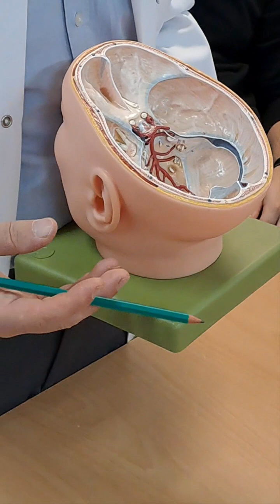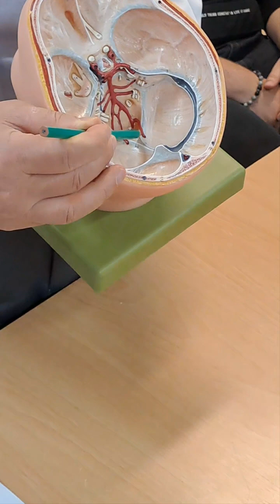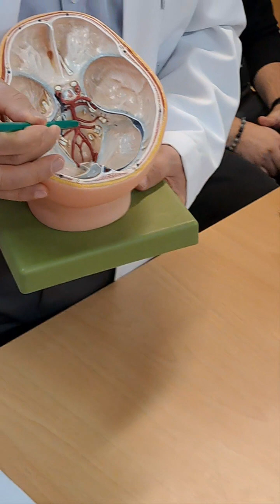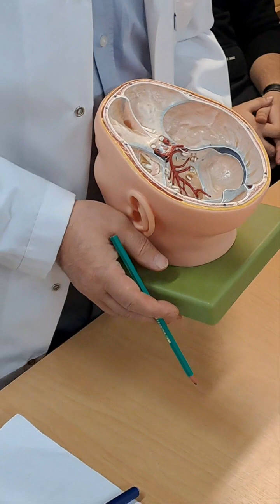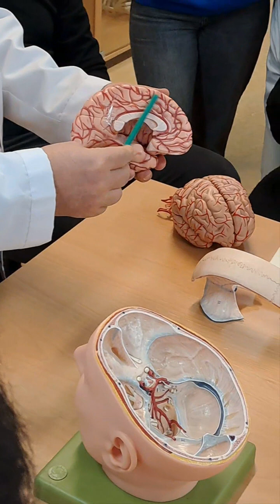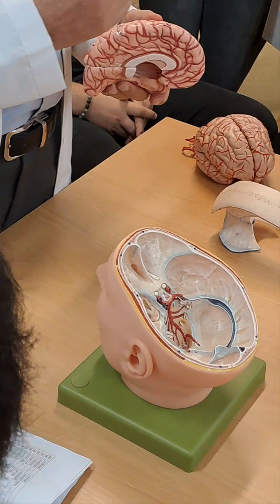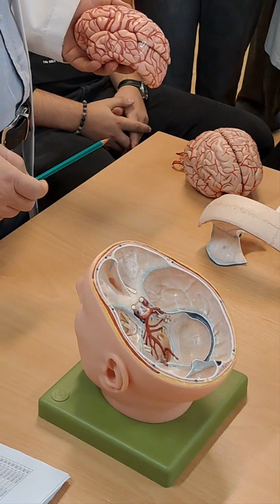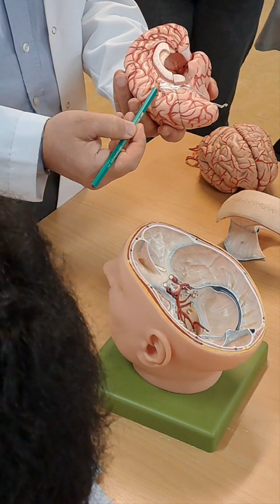Vasculature of the Central Nervous System YAYDAR